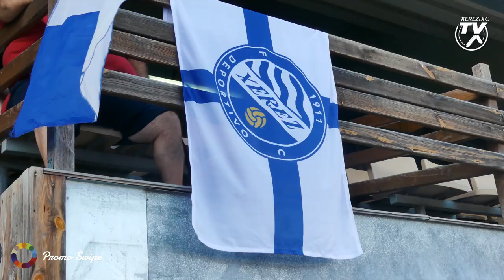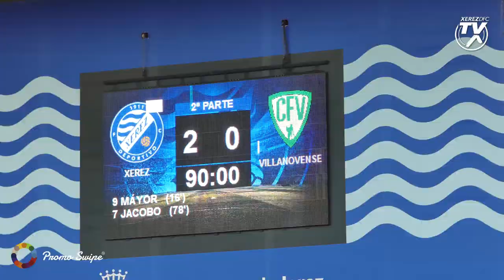Así vivimos el Xerez Deportivo FC - CF Villanovense (J3 Segunda RFEF)